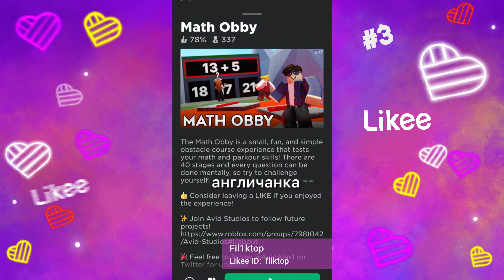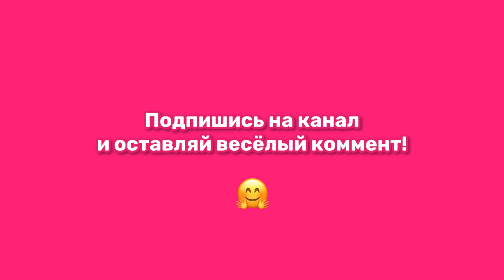Топ10гуру недели Роблокс | Roblox | Игры | Самые лучшие видео | LIKEE APP| Январь 2022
Как тебе подборка от наших гуру Roblox в Likee?
Пиши комментарий и получи шанс попасть в следующее видео!

На видео:

№10
itz.dava
Likee ID: WsspDavidd

№9
Mahaubivaha
Likee ID: mahaubivaha

№8
varenik.official
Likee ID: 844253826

№7
ItzKorzhik
Likee ID: Krhs

№6
Robuxd
Likee ID: RobuxdMe

№5
Roblox🌺Family
Likee ID: R_ssiaaVibe

№4
Роллтон
Likee ID: ItzRolltonROBLOX

№3
Fil1ktop
Likee ID: fllktop

№2
i.roblox.queen
Likee ID: roblox.queen.me

№1
Natasha❤️R_ssiaa
Likee ID: natashar_ssia

LIKEE - это новое и крутое видео-приложение для смартфонов! Стань частью видео-тусовки для поколения Z.
Создавай новые видео каждый день, используй чумовые спецэффекты и нереальные стикеры!